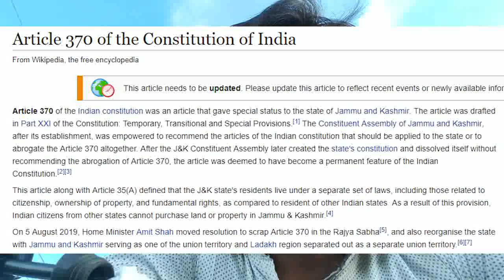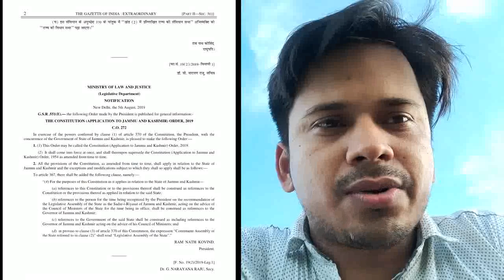ভাৰতৰ বুৰঞ্জীত এক নতুন অধ্যায়... অনুচ্ছেদ ৩৭০, জন্মু আৰু কাশ্মীৰ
ভাৰতৰ বুৰঞ্জীত এক নতুন অধ্যায়.
দুখন নতুন কেন্দ্ৰীয় শাসিত অঞ্চলৰ গঠন

J&K flag Image credit: Created by Jammu and Kashmir National Conference